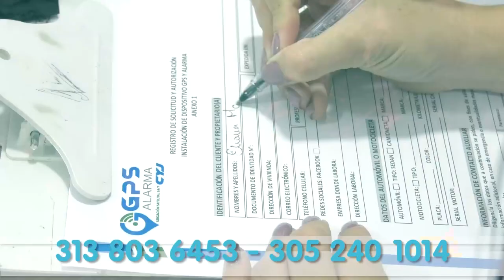DENUNCIAN QUE EN ALLANAMIENTO POLICIAL LE ROBARON 20 MILLONES DE PESOS